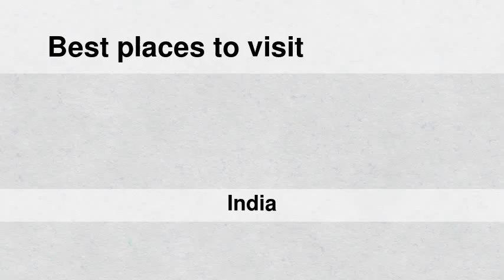Best places to visit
Best places to visit - Siwāna (India) Best places to visit - Slideshows from all over the world - City trips, nature pictures, etc.